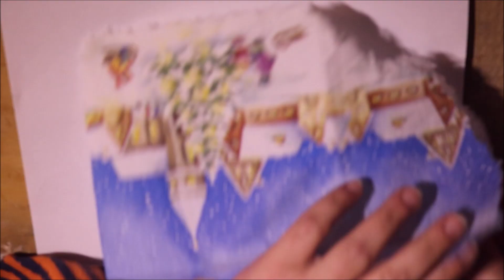DIY: How to make Winter Landscape acrylic decoration art on a bottle TUTORIAL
Hello and welcome again to our channel ! Today in this video we'll show you how to make winter landscape art on a bottle. This is perfect gift for every occasion ( birthday, anniversary, wedding and etc. ). We use acrylic paint.

Hallo und herzlich willkommen auf unserem Kanal! In diesem Video zeigen wir Ihnen heute, wie Sie Winterlandschaftskunst auf einer Flasche herstellen können. Dies ist das perfekte Geschenk für jeden Anlass (Geburtstag, Jubiläum, Hochzeit usw.). Wir verwenden Acrylfarbe. Ich hoffe, Sie genießen dieses Video!

Здравствуйте и добро пожаловать снова на наш канал! Сегодня в этом видео мы покажем вам, как сделать зимний пейзаж на бутылке. Это идеальный подарок на любой случай (день рождения, юбилей, свадьба и т. Д.). Мы используем акриловую краску. Надеюсь, вам понравится это видео!

Merhaba ve tekrar kanalımıza hoş geldiniz! Bugün bu videoda kış manzara sanatının bir şişede nasıl yapıldığını göstereceğiz. Bu, her durum için mükemmel bir hediyedir (doğum günü, yıldönümü, düğün vb.). Akrilik boya kullanıyoruz. Umarım bu videoyu beğenirsin !

您好，歡迎再次訪問我們的頻道！ 今天在這個視頻中，我們將向您展示如何在瓶子上製作冬季景觀藝術品。 這是適合各種場合（生日，週年紀念日，婚禮等）的完美禮物。 我們使用丙烯酸塗料。 希望你喜歡這個視頻！

Hola y bienvenidos nuevamente a nuestro canal! Hoy en este video te mostraremos cómo hacer un arte de paisaje invernal en una botella. Este es un regalo perfecto para cada ocasión (cumpleaños, aniversario, bodas, etc.). Utilizamos pintura acrílica. Espero que disfrutes este video !

Bonjour et bienvenue à nouveau sur notre chaîne! Aujourd’hui, dans cette vidéo, nous vous montrerons comment créer une bouteille de paysage hivernal. C'est un cadeau parfait pour chaque occasion (anniversaire, anniversaire, mariage, etc.). Nous utilisons de la peinture acrylique. J'espère que vous apprécierez cette vidéo !